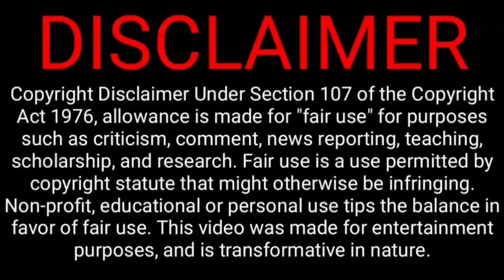NO 1 four - all sixes india chasing 91runs, beats aus by 6wks, | rohit 46runs | Ind vs aus highlight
Now today India night 9:30 p.m. India versus Australia 2nd T20 match played in Nagpur cricket stadium
This much first better Australia it over 90 Run scored
Then ranchos India Rohit master 46 runs Rohit become big score for India also in this match full

India team squard australia t20 series

Rohit (C), Rahul (VC), Kohli, Suryakumar Yadav, Hooda, Pant (WK), Dinesh Karthik (WK), Hardik Pandya, Ashwin, Chahal, Axar Patel, Bumrah, Bhuvi, Harshal Patel, Arshdeep Singh

Australia Squad: Sean Abbott, Ashton Agar, Pat Cummins, Tim David, Nathan Ellis, Aaron Finch (c), Cameron Green, Josh Hazlewood, Josh Inglis, Glenn Maxwell, Kane Richardson, Daniel Sams, Steve Smith, Matthew Wade, Adam Zampa.

@CRICKETகிரிக்கெட்